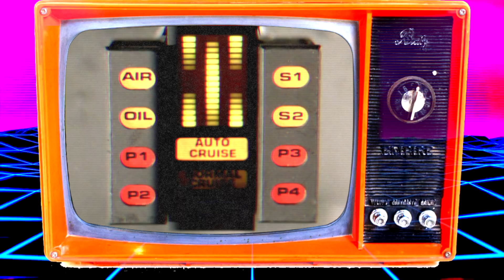KNIGHT RIDER (PARODY) Featuring Randy Savage & James Earl Jones!!! [KRS1 e.3.2]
Tony and Rev are in over their heads as K.A.R.R. takes them for a wild ride to a local fast food joint...

SPECIAL GUEST:  "Macho Man" Randy Savage as the voice of K.A.R.R.